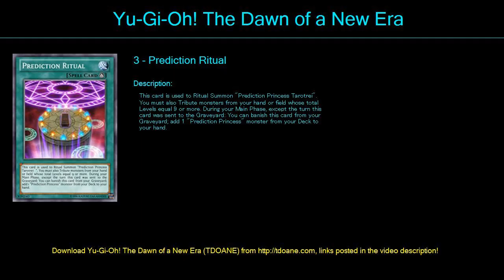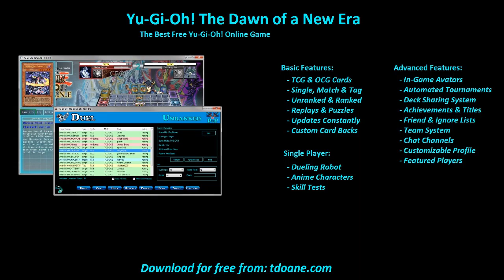BD Flippen Ritual Deck Profile April 2016